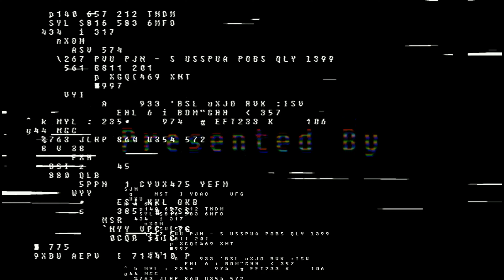Tonie Phantom - Afterlife (Official Visualizer)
presented in this exclusive Official Visualizer by Doubtless Productions. 🎶 Immerse yourself in a symphony of visuals perfectly synchronized with the beats, creating an audio-visual experience like never before! 🌌✨

🎙️ Artist: Tonie Phantom
🎥 Visualizer by: Doubtless Productions

✨ Experience the ethereal journey envisioned by Tonie Phantom, accompanied by stunning visual aesthetics that transcend the boundaries of imagination. Witness the fusion of music and art in this spellbinding creation.

📌 Copyright:
All rights to the music and visuals in this video are owned by Tonie Phantom and Doubtless Productions.